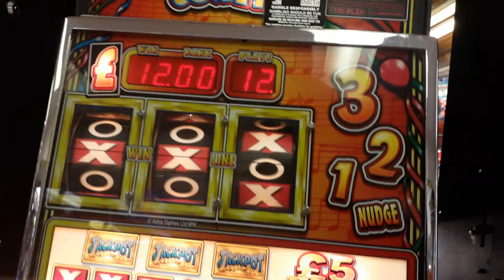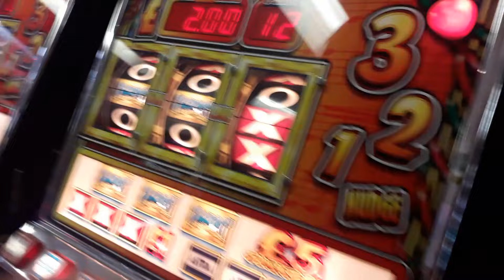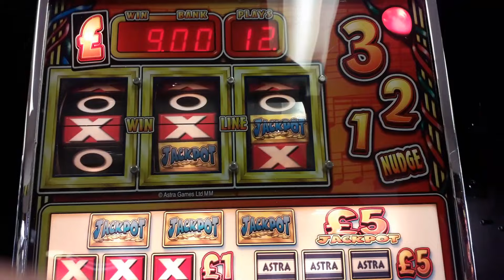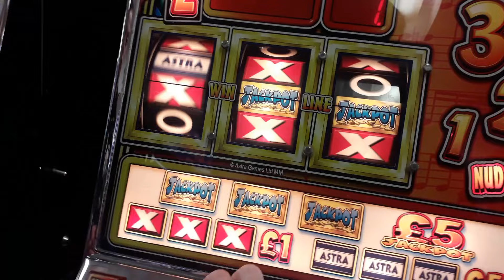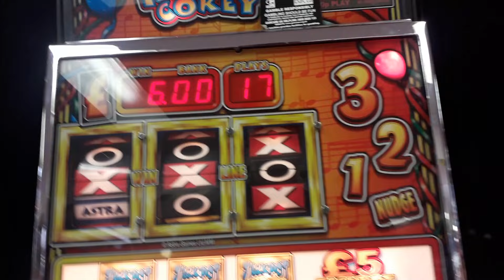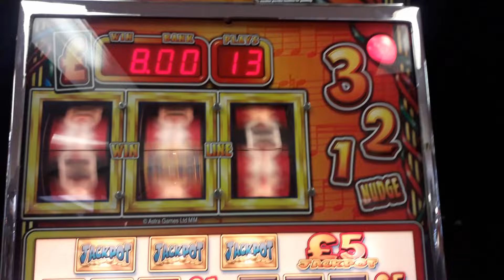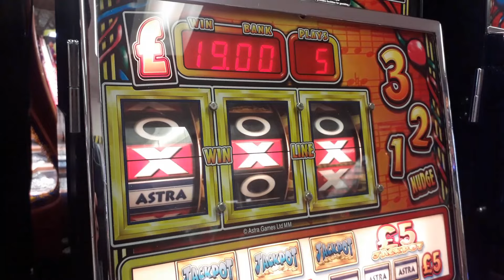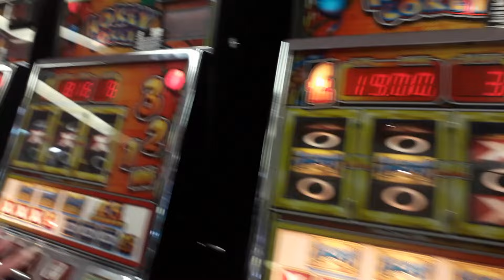astra hockey cocky - 5 pound jackpot fruit machine - TOP FEATURES 3 JPS - uk arcades 2024 st ives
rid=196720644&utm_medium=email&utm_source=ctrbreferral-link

big thanks to my loyal patrons :
Nicholas House
robert